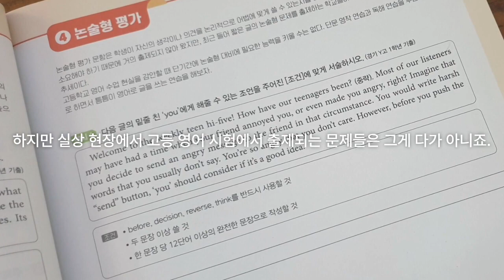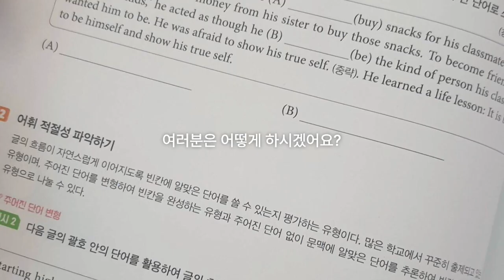고등영어 내신, '시험에 강한 고등영어 서술형'과 함께라면..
토익, 영어회와와 달리 고등영어 내신에 관한 공부법은 다양하지 않은 것이 현실입니다.
특히 서술형 문제의 경우 많은 학생들이 어려워하는 이유가 효과적인 학습방법을 모르기 때문인데요.
전국 200개 고등학교의 서술형 문제를 분석 후 한 권으로 요약..
어법형 서술형, 내용 이해형 서술형 문제로 구분지어 체계적으로 학습 가능하도록 집필된 책.. "시험에 강한 고등영어 서술형"
여러분은 영포자가 아닙니다. 그동안 여러분들의 공부법이 잘못된 것일수도..
더욱 자세한 정보나 후기가 궁금하신 분들은..